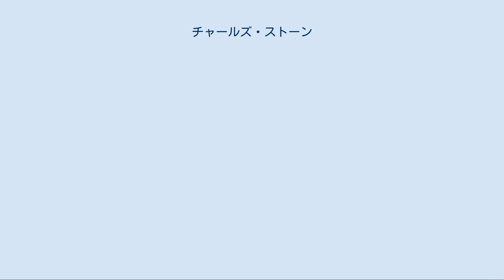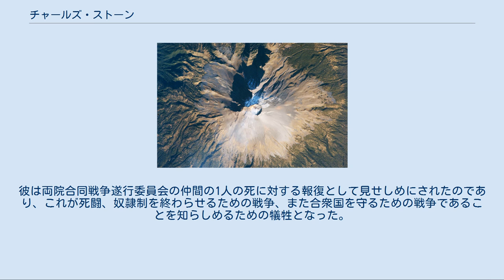チャールズ・ストーン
チャールズ・ポメロイ・ストーン（英:Charles Pomeroy Stone、1824年9月30日-1887年1月24日）は、アメリカ陸軍の職業軍人、土木技師および測量士である。
米墨戦争で功績を挙げて2度名誉昇進を果たした。
一旦除隊しメキシコ政府のために測量を行った後で、南北戦争のときは北軍に復帰して戦った。
 ストーンは北軍に最初に志願して入隊した者とされており、戦中は将軍を務め、1861年10月のボールズブラフの戦いに参戦したことで知られている。
この敗戦の責任を問われて逮捕され、6ヶ月間収監されたが、これは政治的な理由が大きかった。
裁判を受けることが無く、釈放後も南北戦争の間は再度重要な指揮官職を受けることが無かった。
ストーンはその後エジプト軍の将軍として再度目立った働きをした。
また自由の女神像の基礎を建設したときの役割でも知られている。
 ストーンは1824年にマサチューセッツ州グリーンフィールドで、町医者アルフェウス・フレッチャー・ストーンとその妻ファニー・クッシングの息子として生まれた。
1841年にウェストポイントの陸軍士官学校に入学し、4年後に41人の同期中7番目の成績で卒業した。
1845年7月1日に兵站部名誉少尉に任官された。
 ストーンはウェストポイントに留まり、1845年8月28日から1846年1月13日まで助教授を務め、地理学、歴史および倫理学を教えた。
その後1846年の間に兵站士官補としてニューヨーク州のウォーターブリート武器庫に駐屯し、またバージニア州オールドポイント・コンフォートのモンロー要塞で勤務した。
そこにいる間に武器庫管理を務め、後にメキシコとの戦争で上官になったベンジャミン・フーガー大尉の助手を務めた。
 ストーンは、米墨戦争ではウィンフィールド・スコット少将の軍隊で戦い、1847年3月3日に少尉に昇進した。
3月9日から29日に掛けてベラクルス包囲戦が初陣であり、5月14日のアマゾーク近くでの小戦闘、8月19日から20日に掛けてのコントレラスの戦いと続いた。
9月8日のモリノ・デル・レイの戦いでは目立った働きをして、この戦闘での「勇敢で称賛に値する働き」に対して同日付けで中尉に名誉昇進した。
 ポポカテペトル山、ストーンが1847年にその山頂に登った 1847年9月13日、ストーンはチャプルテペクの戦いに参戦し、その日の行動で名誉大尉に指名された。
さらに9月15日までメキシコシティの戦いに参加し、火山のポポカテペトル山登攀隊に加わり、その頂上にアメリカ国旗を掲げることに成功した。
 メキシコとの戦争が終わった後、ストーンは1848年にウォーターブリート武器庫に戻り、再度兵站士官補に就いた。
その後アメリカ陸軍から休暇を認められ、ヨーロッパに渡って2年間、各国軍隊の軍隊演習を研究した。
1850年に短期間ウォーターブリートでの任務に戻り、1851年にはモンロー要塞武器庫の指揮を任せられた。
その年遅く、太平洋方面軍兵站部長に指名されてこの職を1855年まで務め、またその年にはカリフォルニア州のベニシア武器庫建設を始めた。
この期間の1853年2月26日付けで大尉に昇進した。
 1853年にはまた、エスター・フィリップソンとロバート・エメット・クラリー中尉の娘、マリア・ルイザ・クラリーと結婚した。
クラリー中尉はウェストポイントでジェファーソン・デイヴィスの同級生だった（デイヴィスは1829年3月31日のクラリー夫妻の結婚式で介添人を務めた）。
ストーン夫妻には一人娘ヘッティが生まれた。
1856年11月17日、ストーンは家族のために「給与が不十分だ」としてアメリカ陸軍を除隊した。
1856年にサンフランシスコで短期間銀行家となったが、翌年「資金を持ち逃げされた」ために銀行が潰れた。
ストーンはメキシコに戻り、様々な政府の仕事をした。
1857年から1860年にはメキシコのソノラ州で測量を行い、1858年から1860年はカリフォルニア州の海岸地域を測量した。
1858年から1859年はまた、ソノラ州の中心都市グアイマスで領事代行を務めた。
1860年、ストーンは家族と共にアメリカに戻り、ワシントンD.C.に居を構えた。
1861年、「ソノラ州に関するノート」と題する測量成果を出版した。
 アメリカ合衆国からの脱退騒動が起こったとき、ストーンはワシントンに居てソノラ州に...